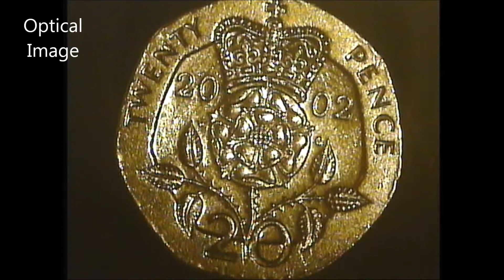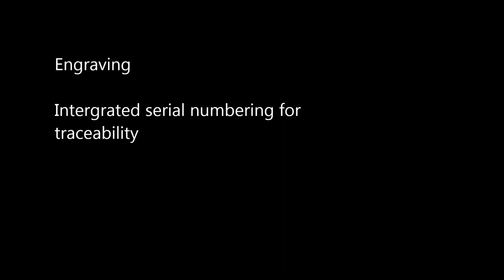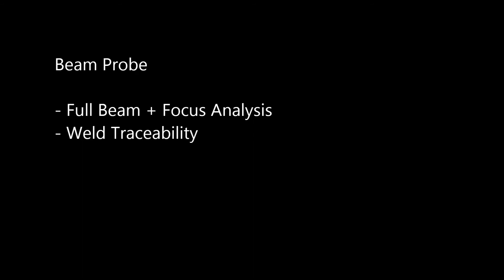Advanced Welding Technologies Overview - Electron Beam Welding Machine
Advanced welding technologies: imaging, imaging analysis, beam splitting, engraving, custom pattern designer, auto-focus technology, joint finding technology, high speed data logger and QA, beam probe. Full details below.

Electron beam imaging - precise and clear images in situations where an optical camera struggles

Electron beam imaging analysis - part alignment QA, joint mapping

Engraving - integrated serial numbering for traceability

Custom pattern designer - CVE software simplifies complex deflection programming

Auto-focus technology - diphotronic,  backscattered electron

Joint find technology - diphotronic, backscattered electron, real time seam tracking

High speed data logger and quality assurance (QA) - QA test and log every millisecond, generate report for traceability

Beam probe - full beam and focus analysis, weld traceability